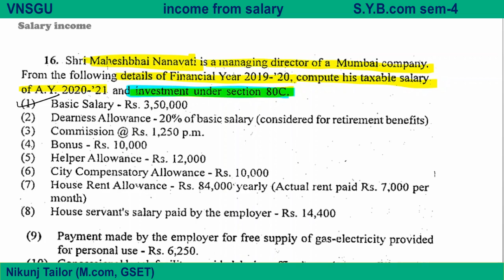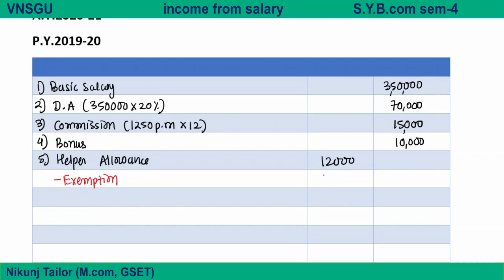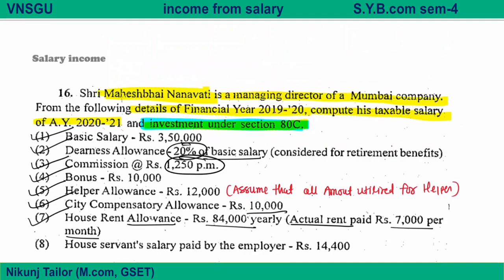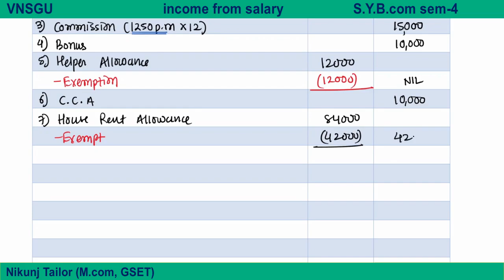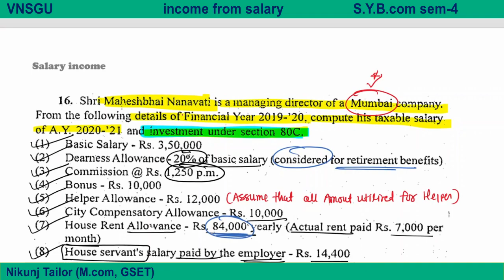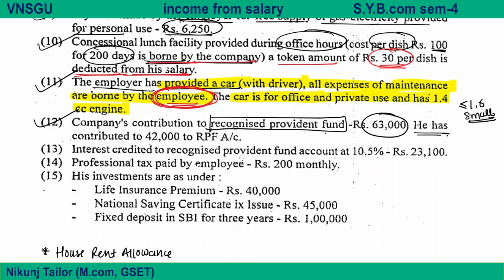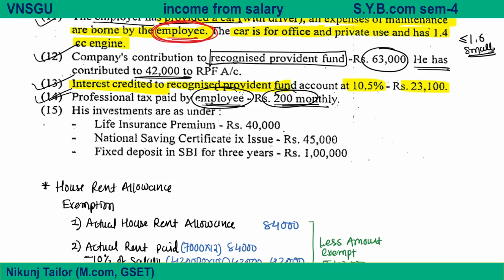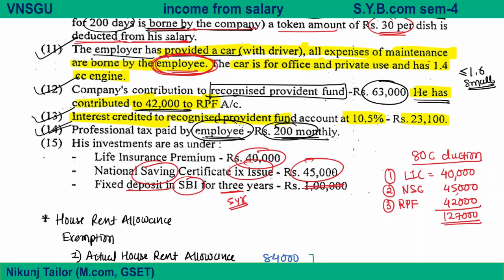Income from salary (Part-4) || S.Y.B.com sem-4 || VNSGU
hear, I provide solution of Income from salary head.
S.Y.B.com sem-4 and all other university